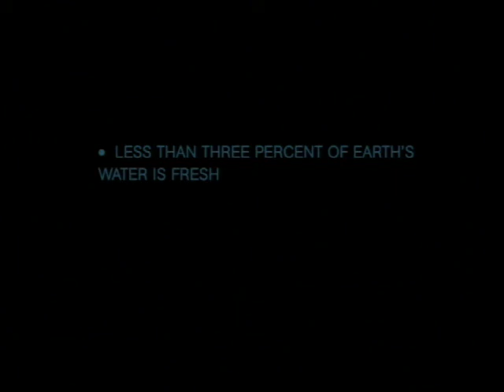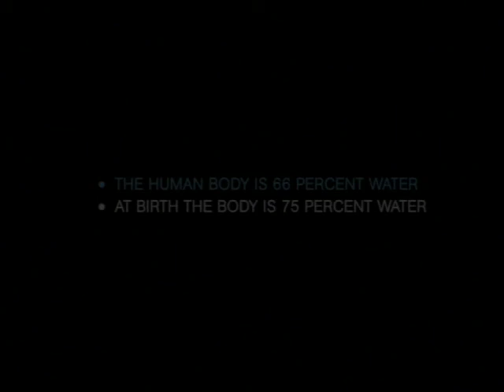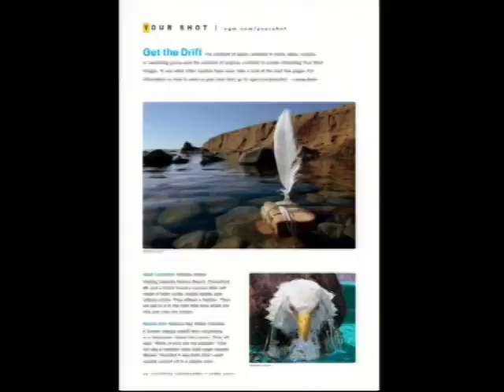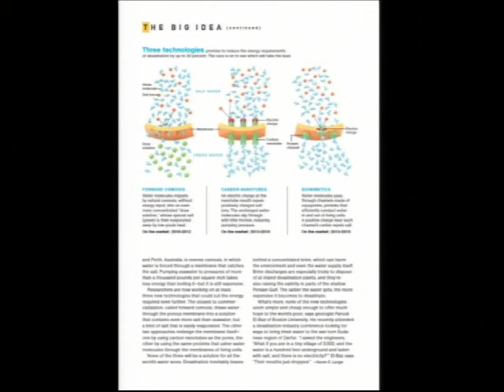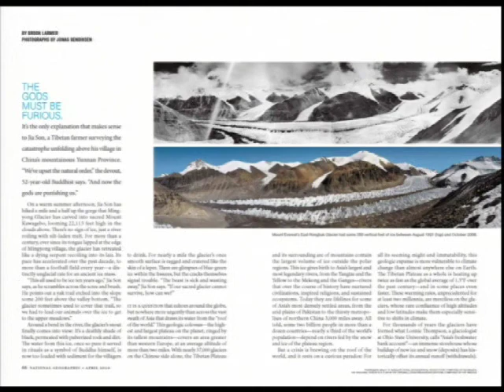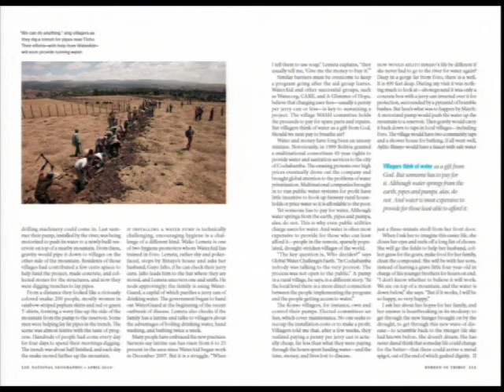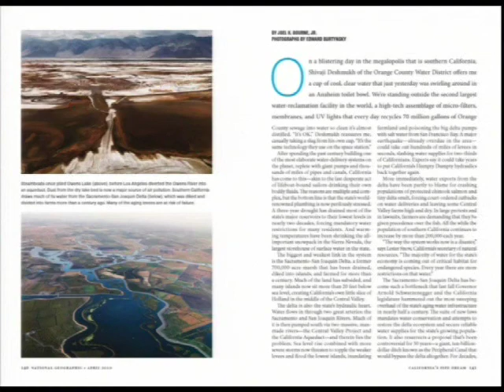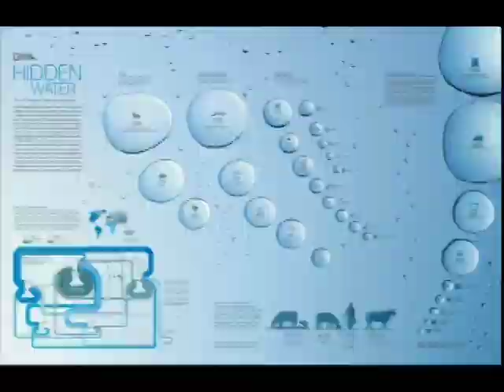The Horace M. Albright Lecture in Conservation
Chris Johns, Editor-in-Chief, National Geographic Magazine

The April 2010 issue of National Geographic will be devoted to a single topic: fresh water. With striking visuals and in-depth reporting, we will focus on the emerging challenge of global freshwater shortages and the choices ahead as the world manages a limited supply. This coverage continues the magazine's tradition of documenting key environmental issues and educating readers to care about the planet. Chris Johns will provide insight into key freshwater issues facing us today as reported by a team of renowned National Geographic contributors.

Johns's career in photojournalism began while studying animal science at Oregon State University. He graduated with a degree in technical journalism and a minor in agriculture. He worked as a teaching assistant while studying for a master's degree in photojournalism at the University of Minnesota.

In 1975 Johns became a staff photographer at the Topeka (Kansas) Capital-Journal and in 1979 was named National Newspaper Photographer of the Year. In 1980 he joined the Seattle Times as a picture editor and special projects photographer. Three years later Johns became a freelance photographer largely working for Life, Time and National Geographic. National Geographic made him a contract photographer in 1985, and Johns joined the magazine staff in 1995.

In 1990 Johns photographed and wrote the critically acclaimed book Valley of Life: Africa's Great Rift. He followed with a National Geographic Society book, Hawaii's Hidden Treasures, which dealt with Hawaii's extinction crisis.